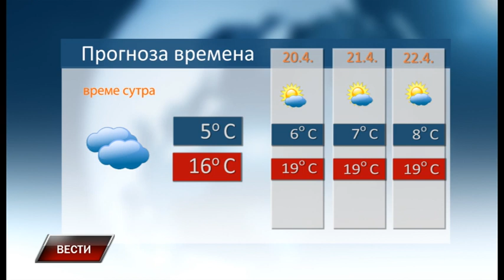Vesti 18 4 2023